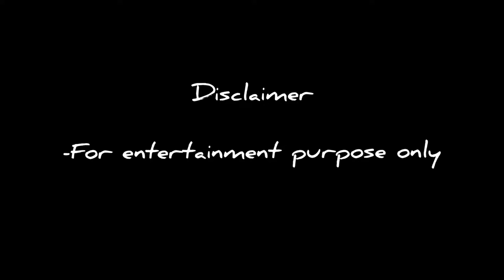James Lalramliana || Mosia tiang..Lalduhawman a chhang tlat mai le🙊🙊✨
I need you!!